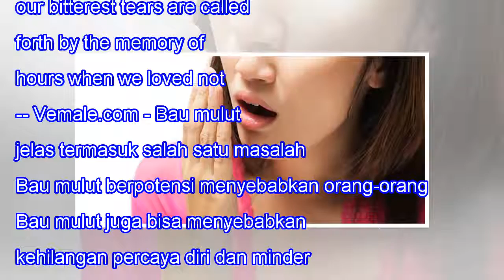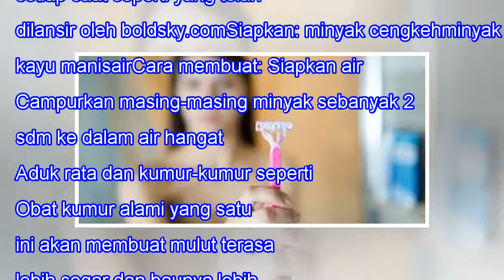DIY Obat Kumur Alami Super Simpel Untuk Segarkan Nafas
DIY Obat Kumur Alami Super Simpel Untuk Segarkan Nafas When we lose one we love, our bitterest tears are called forth by the memory of hours when we loved not enough. -- Vemale.com - Bau mulut jelas termasuk salah satu masalah super serius Ladies. Bau mulut berpotensi menyebabkan orang-orang di seki...